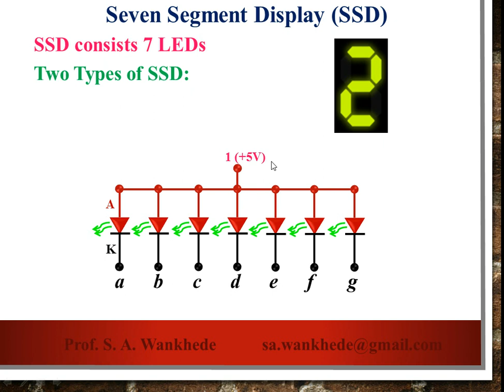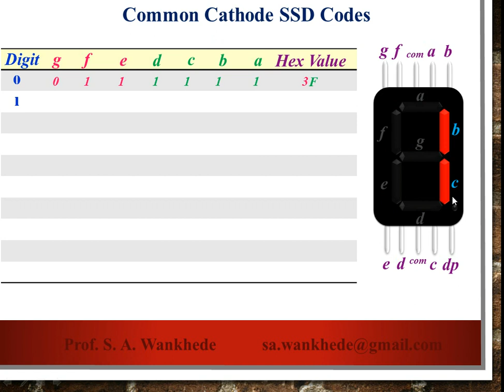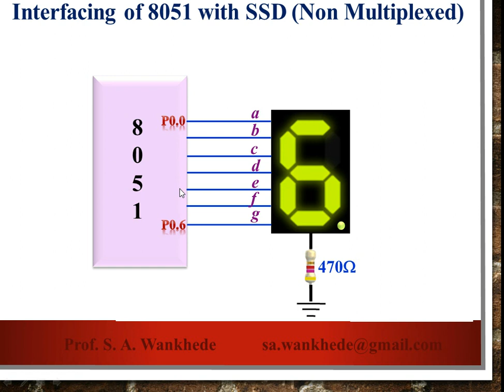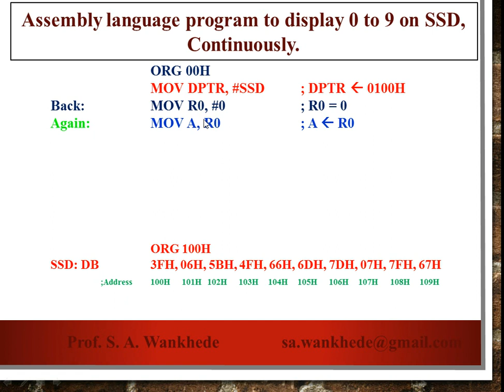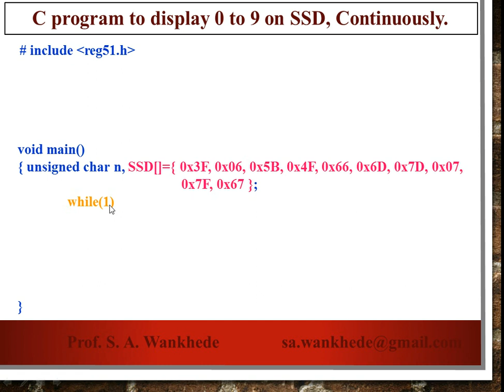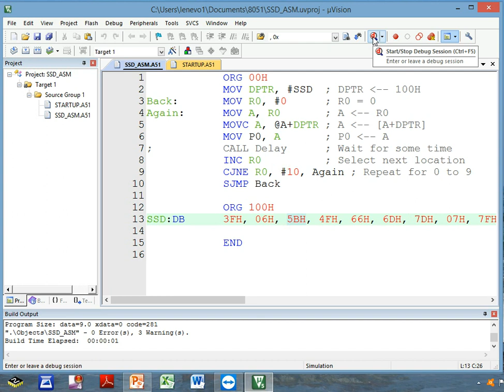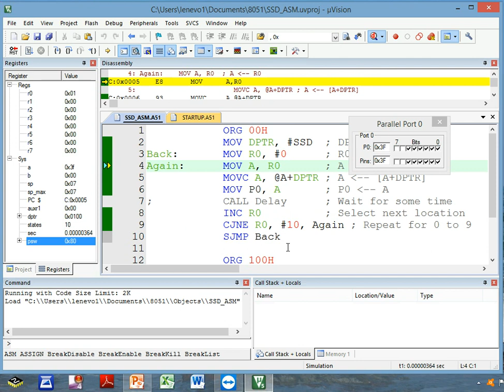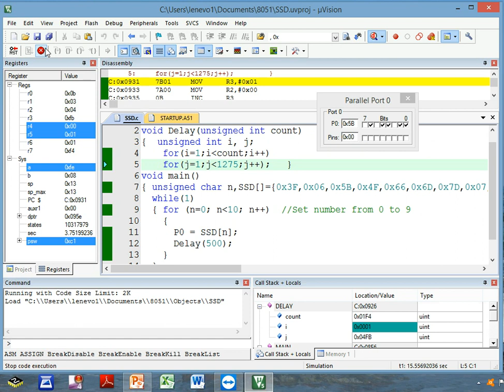8051 Microcontroller in Marathi: Part 18 - SSD Interfacing (Non multiplexed)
This video consists of details about the interfacing of a single Seven segment display with the 8051 microcontroller. It consist of assembly language and 8051 C programs to display numbers from 0 to 9. Demonstration on Keil IDE.